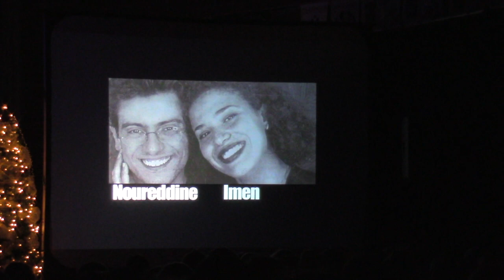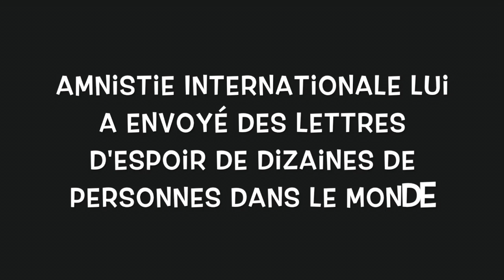Mirobolante 2019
Caméra : Arthur Girard 1re secondaire
Montage : Chloé Houle 3e secondaire